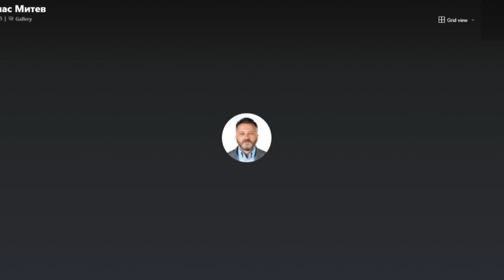!! 🎶 НОВ с корекция на звука Спас Митев в "ДЕНЯТ с В.Дремджиев", 28.6.2021 По ТV+ и TV1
!! 🎶 НОВ с корекция на звука Спас Митев: най-важният извод от гласуването за кмет на Благоевград е, че Най-важният извод е, че благоевградчани сами избират своя кмет за първи път от десетилетие. Намалението на гласувалите за ГЕРБ е четири пъти,Машинното гласуване работи. Всички машини работеха през целия ден. Вече няма невалидни гласове за разлика от 1800 на миналите избори.
В секциите, подложени на контролиран вот, намалението на броя на гласувалите е над 65%, при средно намаление от 45%.
Причините за намаляването на броя на гласувалите са летните почивки, нехаресването на кандидатите и изчезването на фиктивно гласувалите